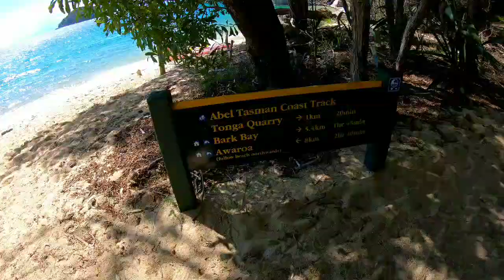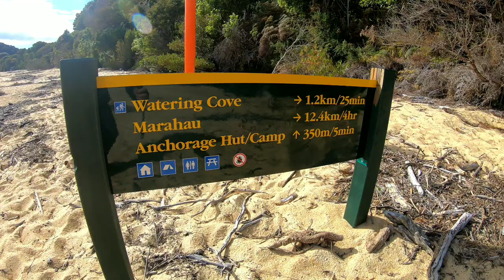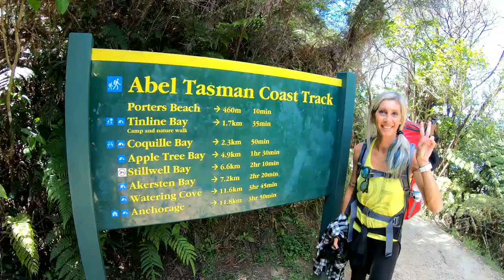2 Days Trekking Abel Tasman National park